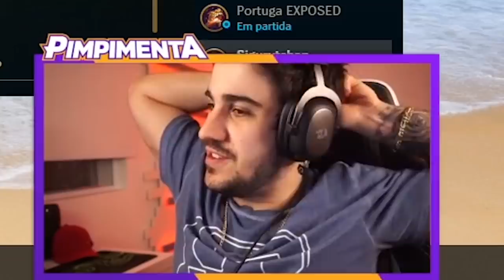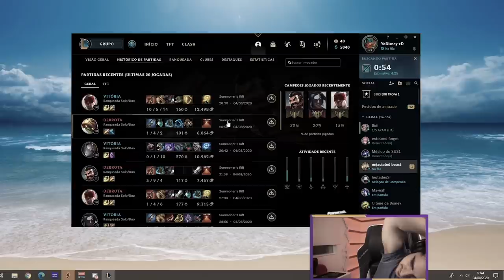A DICA DO MYLON PARA JOGAR CONTRA AFUNILAMENTO